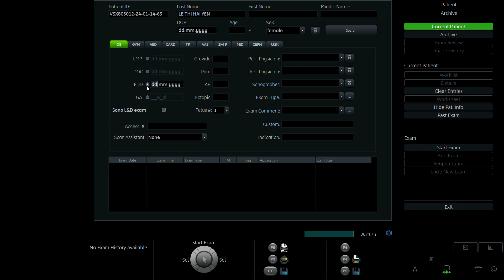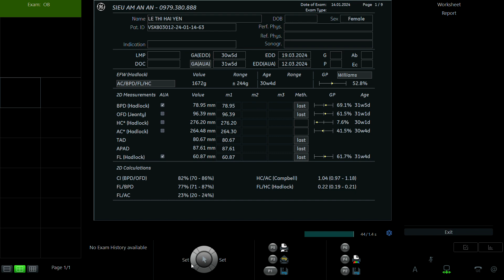LÊ THỊ HẢI YẾN 1994 P2